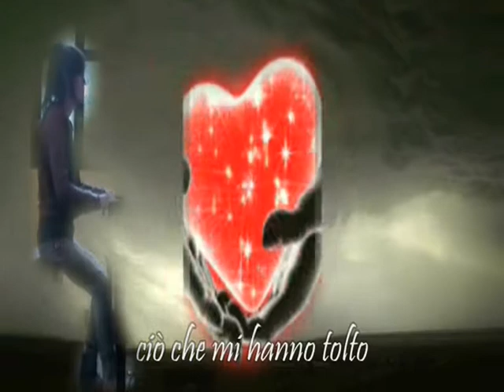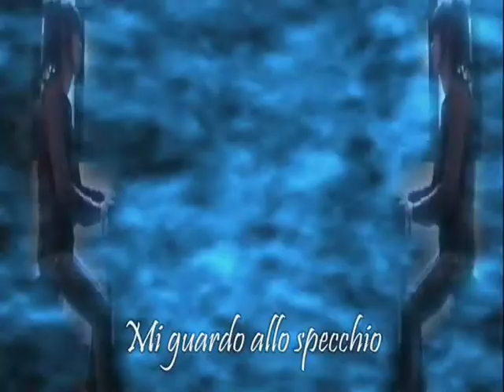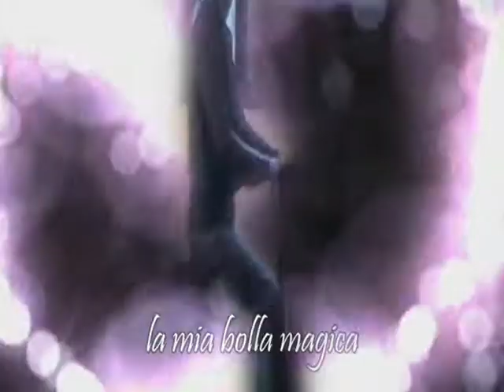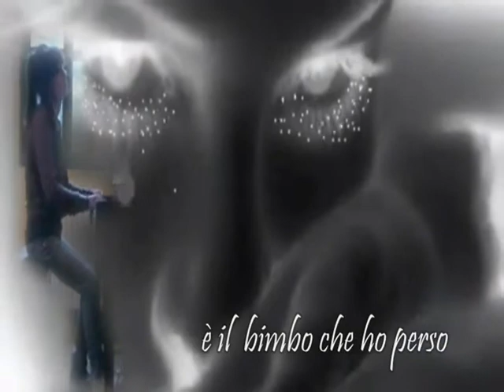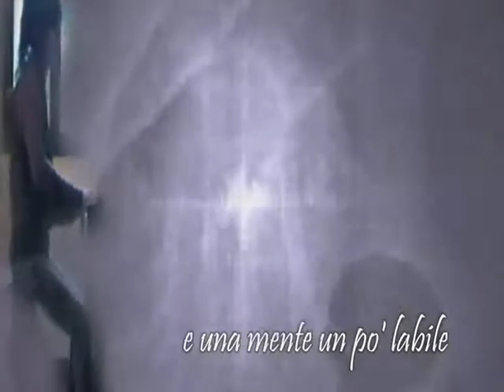♫*´¨`*•.¸¸.♫ Dentro lo specchio ♫*´¨`*•.¸¸.♫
Music written, played and composed by me

You can download the score of this music here, thanks so much!!

Please, click like to my F.B page, thanks!!

Scritta, composta e suonata da me, spero vi piaccia!

Di nuovo Natale
e di nuovo sto male
mi aggiro smarrita
per questa mia vita
le luci, i festoni
e tutti più buoni
la recita non cambia mai
e mentre mi perdo
dentro al mio irrisolto
modello un sorriso
lo stampo sul volto
aspetto ogni anno mi venga ridato
ciò che mi hanno tolto
lo rivoglio indietro
e come Dickens ripenso ai natali passati
e mi struggo cercando
ricordi felici che non ho

Mi guardo allo specchio
e mi vedo invecchiata
che importa se bella
non sono mai stata
chi è questa donna?
non la riconosco
non c'è luce negli occhi suoi
ma poi prende vita e
di colpo capisco
accetto felice lo scambio di posto
io dentro lo specchio
lei nella mia vita
si muove sicura
la guardo impaurita
mentre cuoce biscotti
e prepara pacchetti
ed insieme a mia figlia fa 1000 progetti
e mi sento tagliata a metà
 e batto sul vetro
ma lo specchio mi inghiotte
non si torna indietro
e dentro me.

completerò frasi a metà
espirerò tutto il freddo dall'anima
arginerò  fragilità
dentro lo specchio  mio
fango ed umiltà
pittore io
dei giorni miei
mi dipingo bella
e sono dentro a una favola
riscriverò nuove realtà
in parole e musica
la mia bolla magica
disegno una lacrima
la cancellerai

qui dentro lo specchio
la vita riflette
cammino sul viale delle mie incertezze
inciampo in frammenti di sogni proibiti
di ali spezzate,
di voli inibiti,
esplode il silenzio nel pianto di un bimbo
sta lì imprigionato
sospeso in quel limbo
mi tende la mano ed è disperato
è il bimbo che ho perso
quel bimbo mai nato

e mi appare suo padre
con la sua arroganza
mi ripete "sei brava, ma non abbastanza"
ma calpesto e poi butto via
l'inadeguatezza
io non sono che questa
accettami e forse mi amerai

e comporrò le melodie
per annullare le mie attese improbabili
solo di me mi ciberò
carezze inutili
più non cercherò
e svuoterò le tasche mie
dai sensi di colpa
e dai fardelli inutili
 non placherò
conviverò
con questa sete insaziabile
e una mente un po' labile
io che vivo ai margini
tra sogno e realtà

sono fuori
e lo specchio è soltanto un riflesso
sono dentro al mio mondo
e Natale è adesso anche per me

                                                                                              Monica Bergo

Video divulgativo non a scopo di lucro